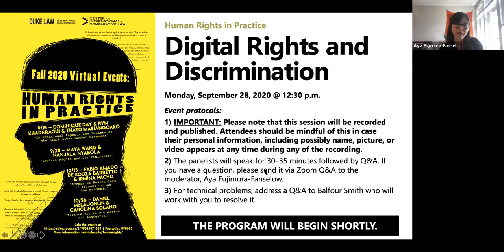Nanjala Nyabola & Maya Wang | Digital Rights & Discrimination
As part of Duke Law's International Week, Nanjala Nyabola, independent consultant and author, "Digital Democracy, Analogue Politics: How the Internet Era is Transforming Kenya", and Maya Wang, China Senior Researcher, Human Rights Watch, discuss human rights, discrimination, and digital political participation.

Moderated by Aya Fujimura-Fanselow, Clinical Professor of Law and Supervising Attorney, International Human Rights Clinic.

This event is part of the Duke Law Human Rights in Practice series organized by the Center for International and Comparative Law and the International Human Rights Clinic.

Co-sponsored by the Asian Pacific American Law Students Association; the Black Law Students Association; the Duke Human Rights Center at the Franklin Humanities Institute; the Duke Human Rights Center at the Kenan Institute for Ethics; the Human Rights Law Society; the International Law Society; the Latin American Law Students Association; the Middle East North African Law Students Association; the South Asian Law Student Association; and the Womxn of Color Collective.